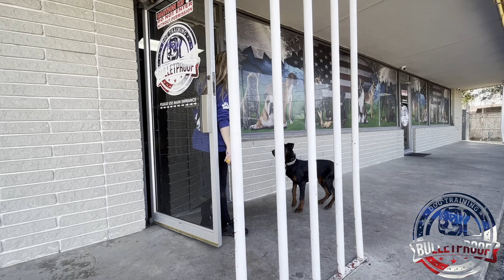Amazing Transformation | "Cookie" | Doberman